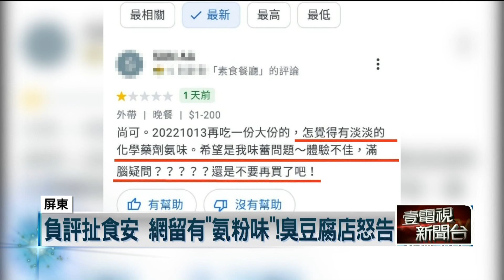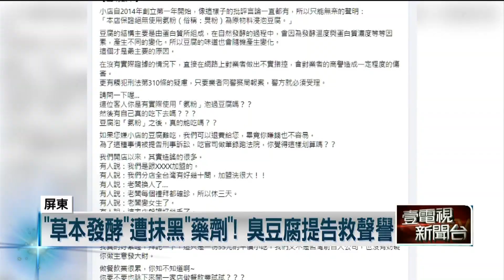天然發酵臭豆腐開業八年 網評影射「有氨粉味」 老闆怒提告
屏東一間臭豆腐店，店家標榜臭豆腐是用植物天然發酵 ，開業8年 生意還不錯，沒想到前兩天卻有顧客吃完在網路評論留負評，還影射店家的臭豆腐添加「氨粉」，業者相當不滿認為名譽受損，氣得到警局報案提告。